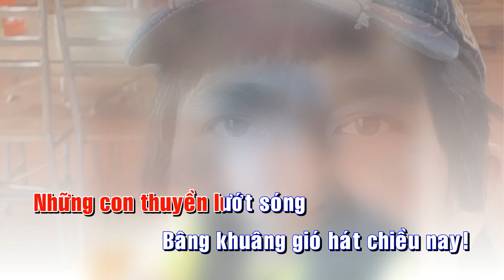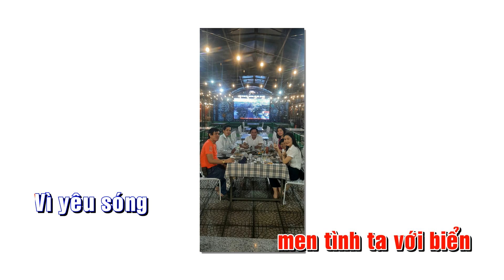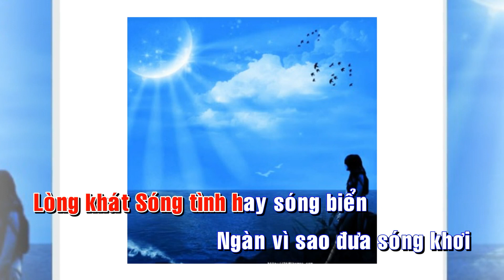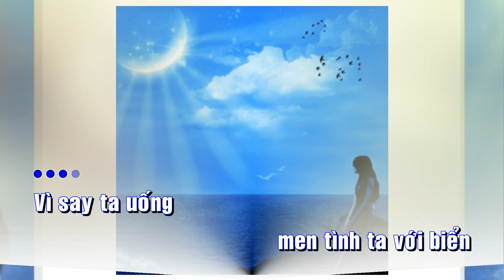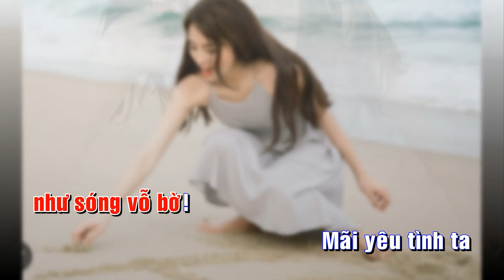KARAOKE: Khúc Tango Trên Biển (The Sea Love tango)